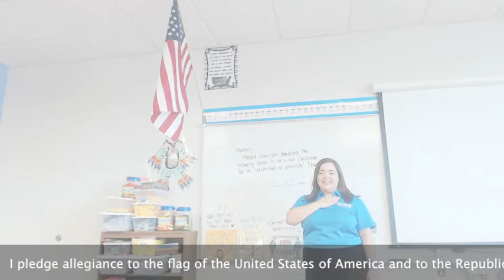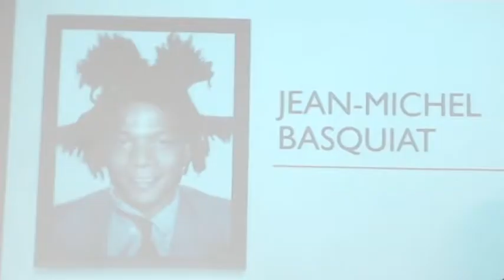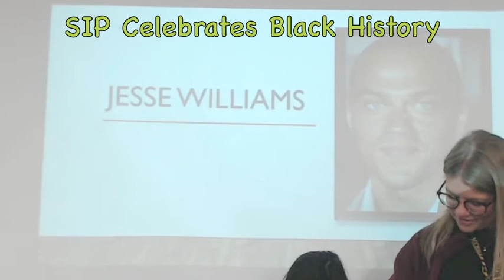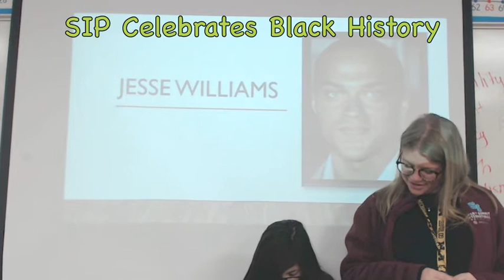Monday, February 11, 2019